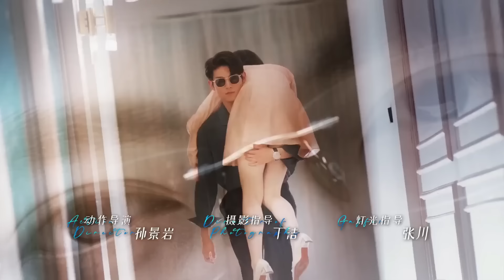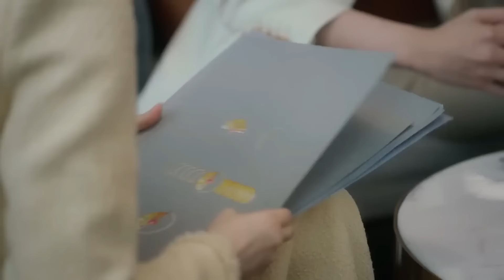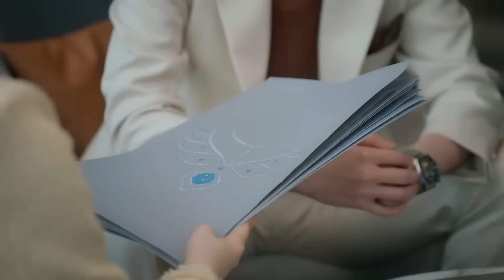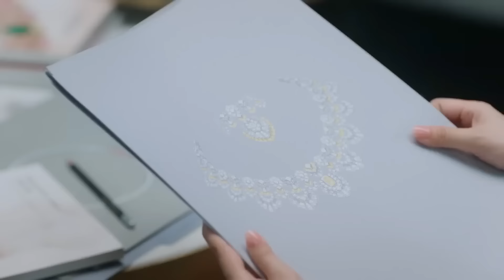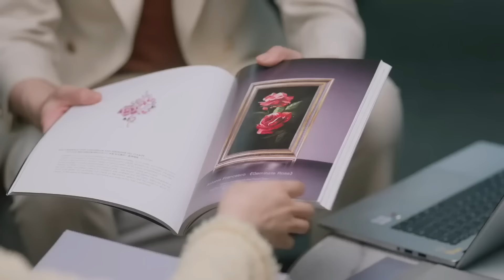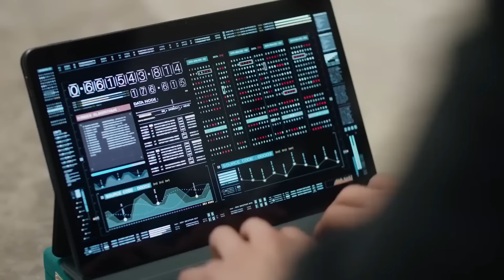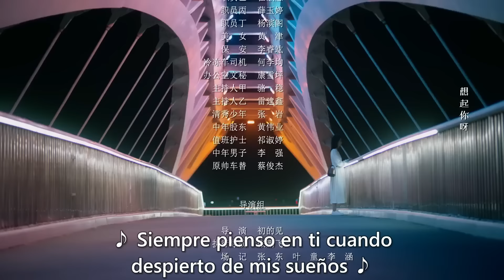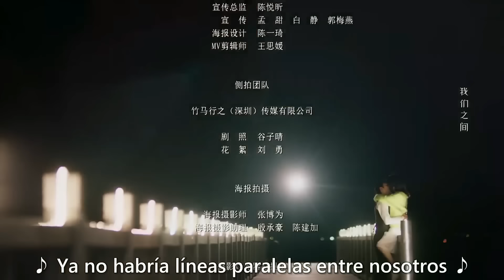【SUB ESPAÑOL】 Mi Hombre Letal | MY LETHAL MAN | 对我而言危险的他 (Episodio 07)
🌹💙SERIE CHINA: MY LETHAL MAN | MI HOMBRE LETAL |  对我而言危险的他

🌹💙SINOPSIS:
En un inesperado caso de secuestro, Shen Manning conoce a su "doble" Zhuang Xinyan. Pero la muerte de Zhuang Xinyan cambia totalmente la vida de Manning.
El poderoso y misterioso Yan Xingcheng obliga a Shen Manning a iniciar una "segunda vida" como su prometida arrastrándola a un torbellino de grandes cambios en la familia Zhuang.
Al principio se muestran hostiles, pero a medida que superan juntos adversidades y dificultades, empiezan a quererse y a confiar el uno en el otro. A fin de recuperar el control en la familia Zhuang, juntos descubren la verdad del caso sin resolver de hace 17 años...

🌹💙REPARTO:
Li Mo Zhi como Shen Manning / Zhuang Xinyan
Fan Zhi Xin como Yan Xingcheng / Yanyi

🌹💙EPISODIOS: 24
🌹💙GENERO: Misterio, Romance, Drama.